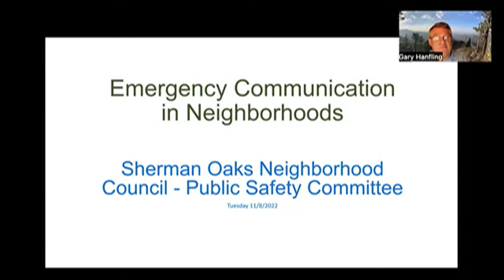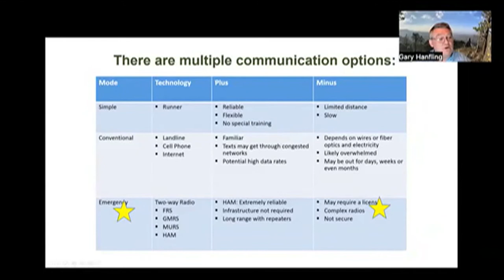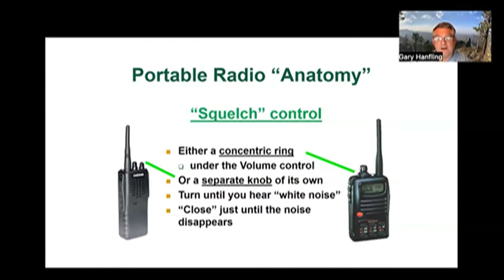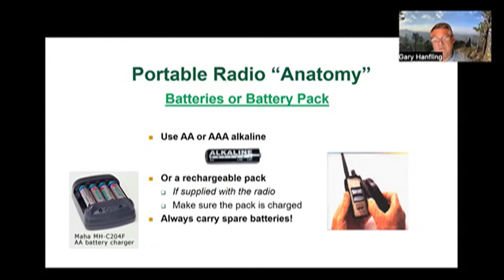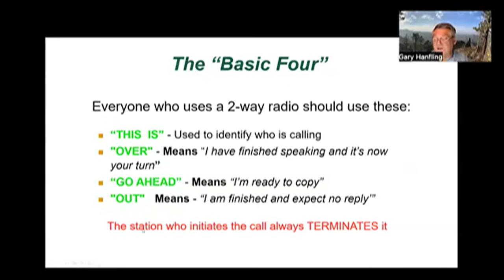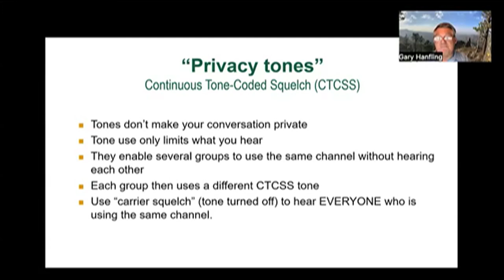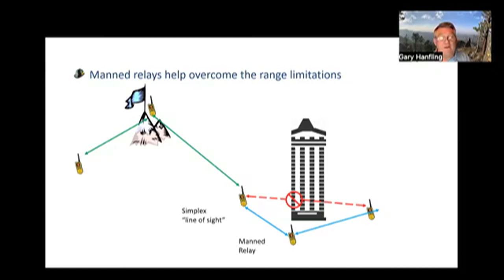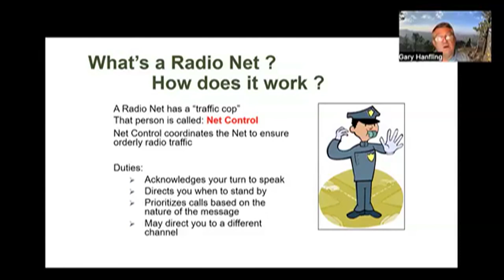Walkie-Talkie Radio 101 - How they can help in a disaster!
Gary Hanfling, Ham and GMRS Licensed Operator, will provide a 30 minute, “Radio 101” to explain how simple radios work, how to talk on one – and best yet, why you should probably just listen for awhile.
These simple walkie-talkie radios will greatly enhance your disaster preparedness kit.